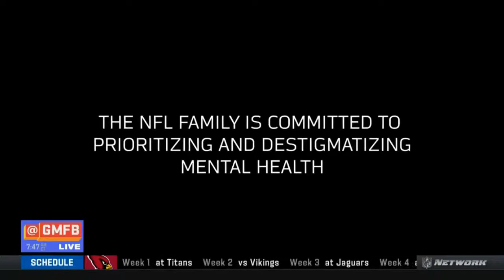GMFB | Will Selva report Russell Wilson not as Seahawks OTAs, working out in San Diego